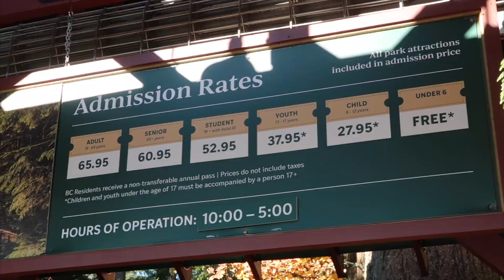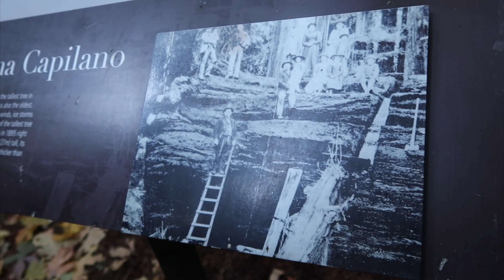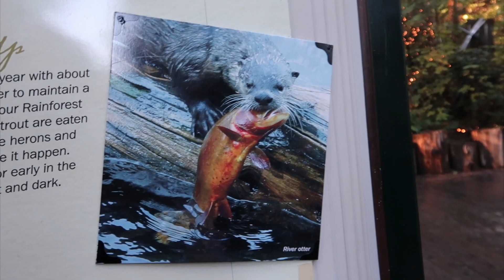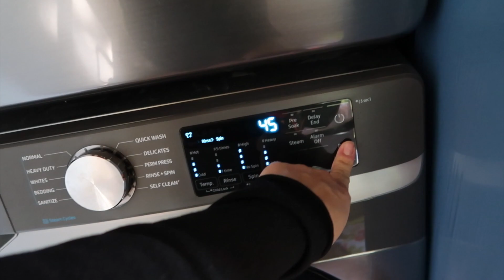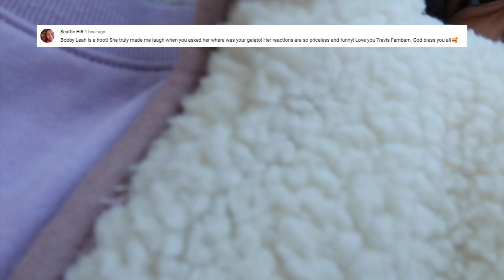TERRIFIED in Vancouver 😭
Our rental was so close to the Capilano suspension bridge that we had to see it for ourselves! It was a bit terrifying for some of us to say the least 😩

Judy's Links

Benji's Links

Vlog Camera We Use:

Blendtec Blender